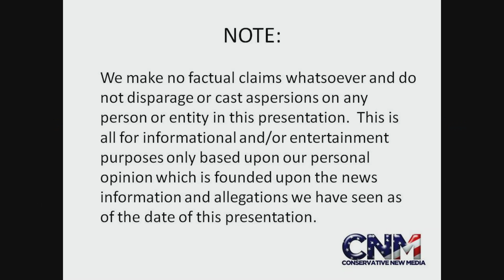The Rock Concert on WWE Monday Night Raw - Reaction & Review by John D. Villarreal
WOW The Rock BURIED John Cena IMO with his funny songs on Monday Night Raw.  John D. Villarreal, the 4X National Champion, reacts to this funny segment by The Rock (Dwayne Johnson) & reviews it!